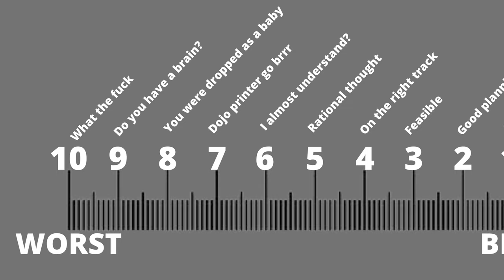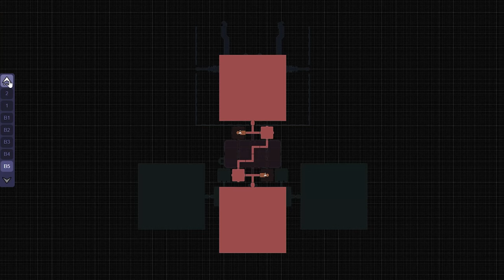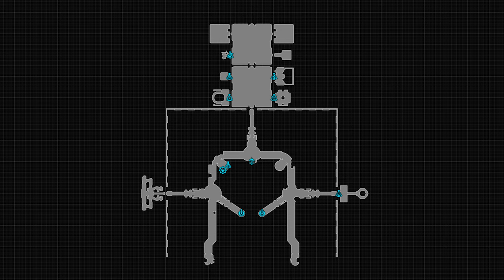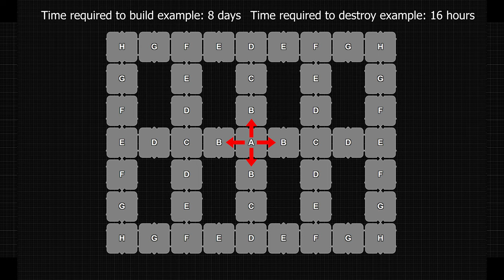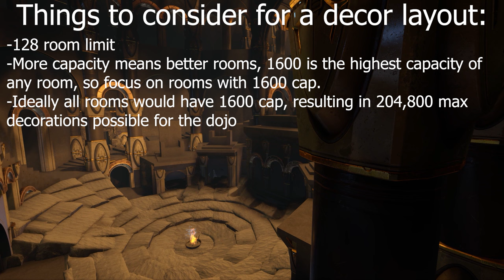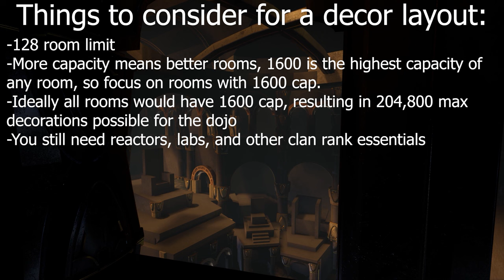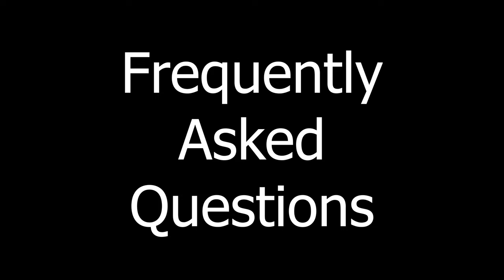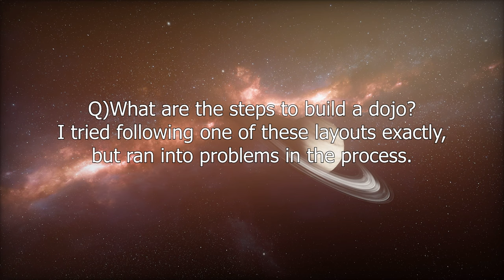Top 10 Warframe Dojo Layouts & Design Archetypes in 2023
A video breaking down our top 10 picks for Warframe dojo layouts and layout archetypes for design in 2023, along with our reasons for why, as well as some good building practices, and frequently asked questions. Dojos are ranked from best to worst, under two criteria: how frequently the layout/archetype can be found out in the wild, and design logic.

Dojo Building V.2022 will come within the next week.

Ajingom is a dojo friend of mine and a Warframe Partner who has been doing this far longer than I have.

00:00 Intro to Dojo Layouts
00:42 #10 The Clusterfuck
01:11 #9 The Hoarder
01:54 #8 The Tower
02:40 #7 The Spaghetti Bowl
03:08 #6 The Clan Hall Hallway
03:56 #5 The Minimalist
04:34 #4 The Nutcase
05:05 #3 The Ranker
05:45 #2 The Boyscout
07:27 Context for #1
09:05 #1 The Decorator
11:12 FAQ
14:16 Outro